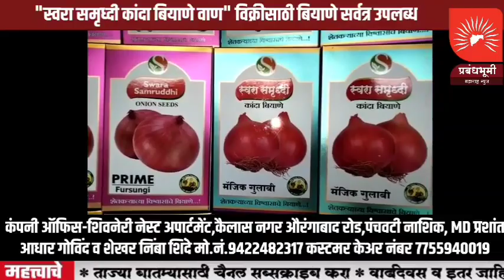पालघर - मोखाडा । रस्त्या आभावी प्रेताची हेळसांड ...